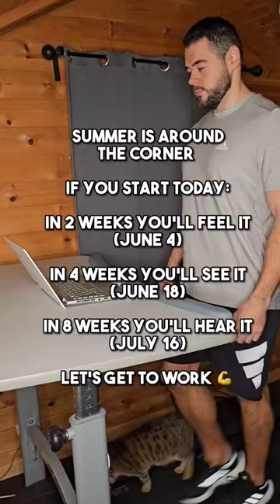Summer 2023 Fitness Goals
►Work with me:
WorkWithMe.AlexSolomin.com
► Join my free group:
JoinMyGroup.AlexSolomin.com